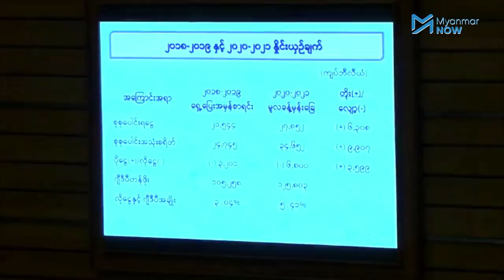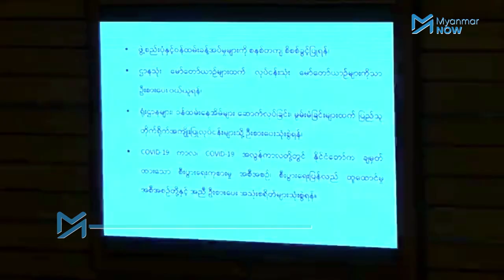လာမည့်ဘဏ္ဍာနှစ်အတွက် အသုံးစရိတ် ကျပ်ဘီလျံ ၃၄,၀၀၀ကျော် တောင်းခံ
အောက်တိုဘာ ၁ရက်တွင် စတင်မည့် ၂၀၂၀-၂၁ ဘဏ္ဍာရေးနှစ်အတွက် ပြည်ထောင်စုအစိုးရအသုံးစရိတ်စုစုပေါင်း၏ ၁၀ရာခိုင်နှုန်းခန့်ဖြစ်သော ကျပ်ဘီလျံ ၃,၄၀၀ကျော်(၁ ဘီလျံသည် ကျပ်သန်း ၁၀၀၀နှင့် ညီမျှသည်)ကို ကာကွယ်ရေးအသုံးစရိတ်အဖြစ် တောင်းခံထားပြီး ယင်းပမာဏသည် ပညာရေး၊ ကျန်းမာရေးအသုံးစရိတ်တို့ထက် ပိုများသည်။